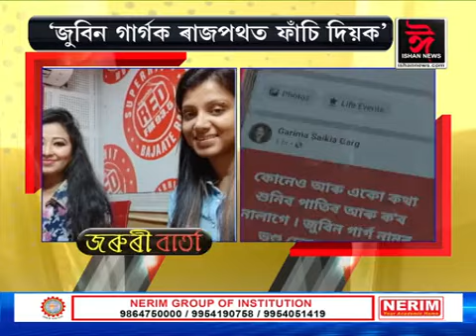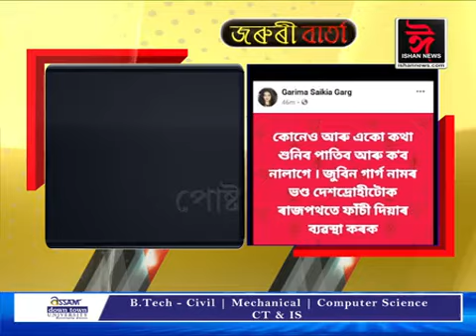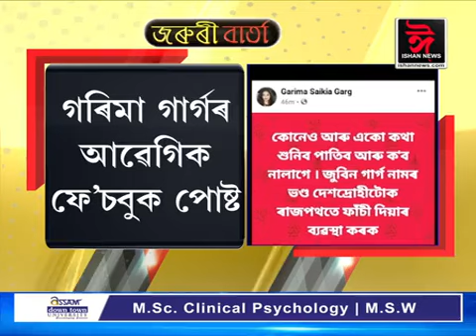জুবিন গাৰ্গৰ ওপৰত আক্ৰোশমূলক আক্ৰমণ চলিছে নেকি? ৰাজপথত জুবিনক ফাঁচি দিয়াৰ কথা ক'লে আৱেগিক গৰিমাই।